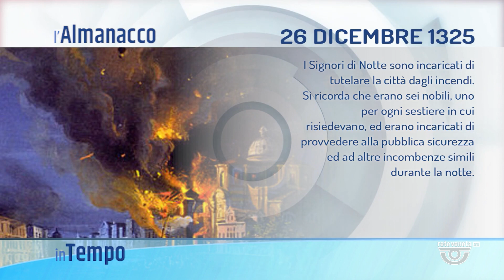IN TEMPO | 26/12/2022